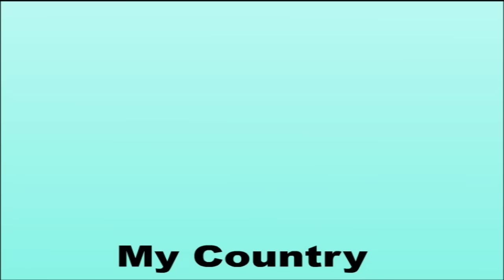Learn to write Paragraph on - My Country _ India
The best animated exclusive collection of all Hindi and English Nursery Rhymes. For all kids to learn and have fun at the same time. Watch & Enjoy most Popular Nursery Rhymes and Fun Children's Songs, Stories & Kids Learning Videos that feature the cutest and coolest characters dancing to catchy tunes at charming locations!
Be a part of our family for fun learning and enjoyable activities! For all kids to learn and have fun at the same time. Watch & Enjoy most Popular Nursery Rhymes and Fun Children's Songs, Stories & Kids Learning Videos that feature the cutest and coolest characters dancing to catchy tunes at charming locations!
Be a part of our family for fun learning and enjoyable activities!